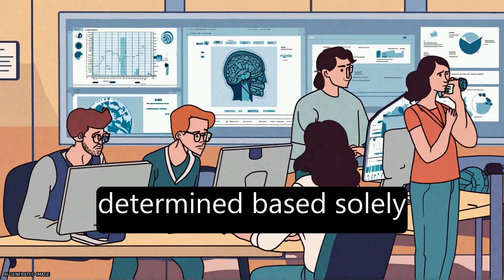Detecting suicidality on Twitter | RTCL.TV